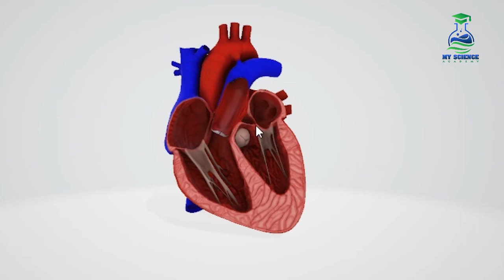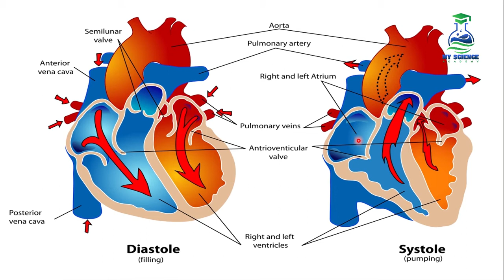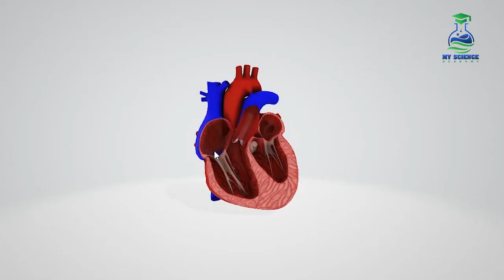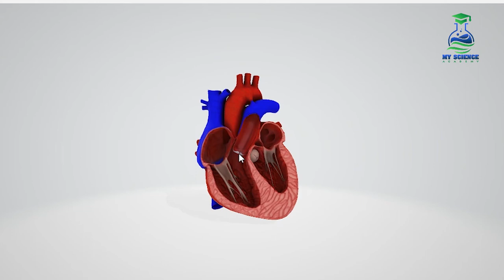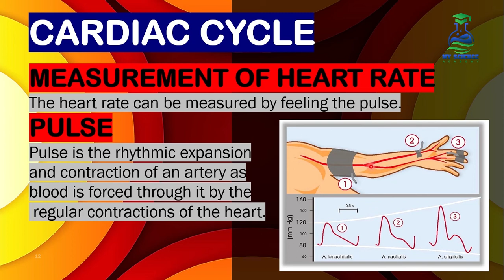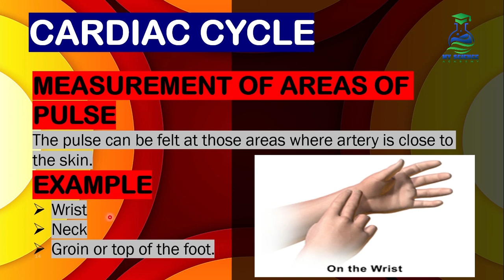Cardiac Cycle | Cardiac Cycle Urdu / Hindi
Cardiac Cycle
Biology class 9 chapter 9 - Transport
This lecture is all about the complete cycle of blood in the heart all the phases are shown in this lecture by diagrams and animations